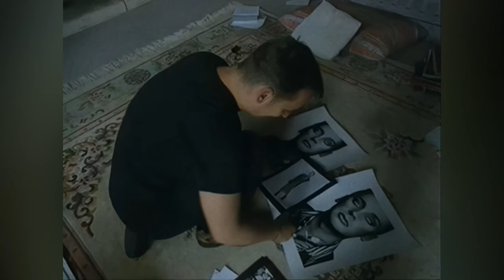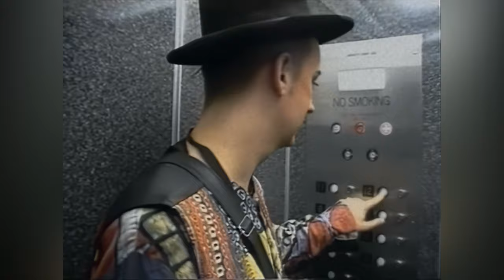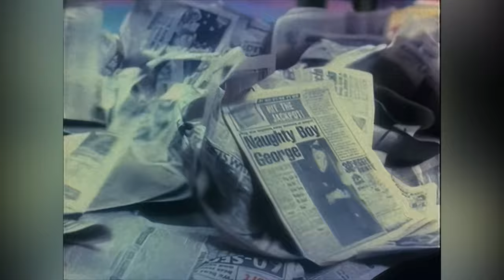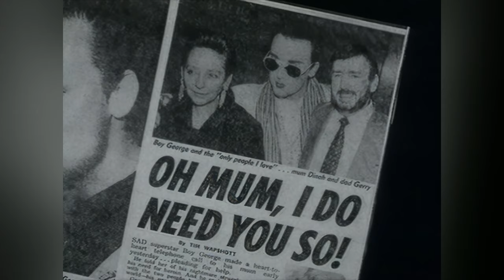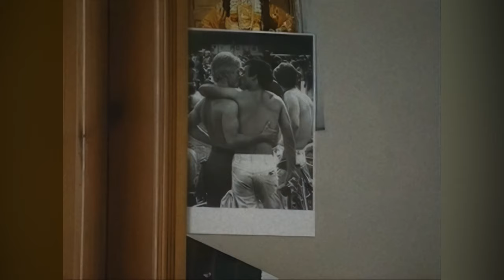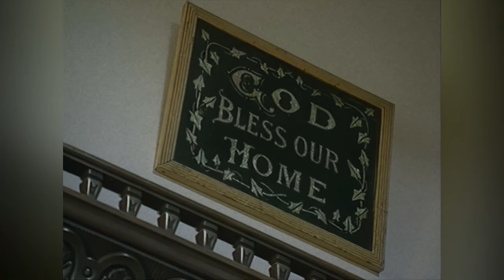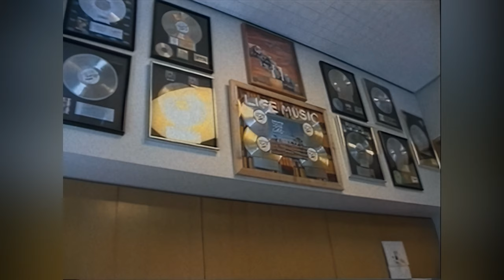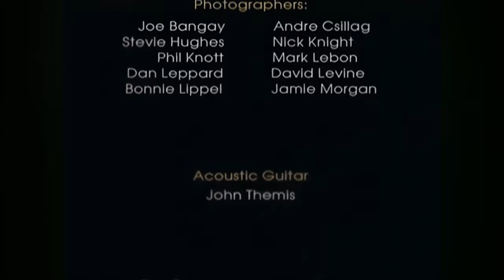Omnibus - The Boy Next Door (1993)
Boy George shot to the top of the charts in the early 80s with such hit singles as :Do You Really Want to Hurt Me: and "Karma Chameleon". His flamboyant clothes and androgynous image made him an instant celebrity - but then things began to go wrong. His band, Culture Club, split up and by 1986 the singer was hooked on heroin. That could have been the end of his story, but it wasn't because George beat his addiction and, at 32, is back on top. Now more man than Boy, George himself, his parents and friends talk frankly about his career, his sexuality, his drug experiences and the new-found stability which his religion and new lifestyle have brought him. Filmed against a background of a trip to America, Omnibus reveals a funny, complex, sensitive survivor.

Original Air Date: November 30, 1993 BBC